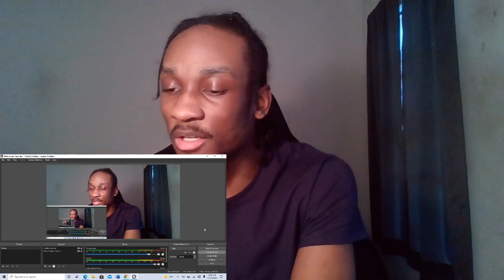Live theater reaction to the spiderman nowayhome trailer